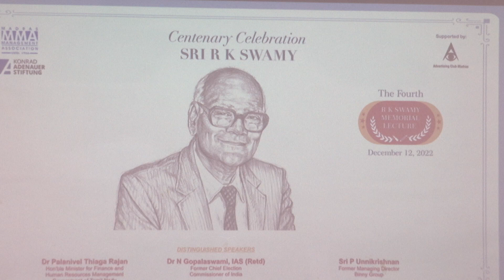Centenary celebration of Sri RK Swamy Memorial event at MMA